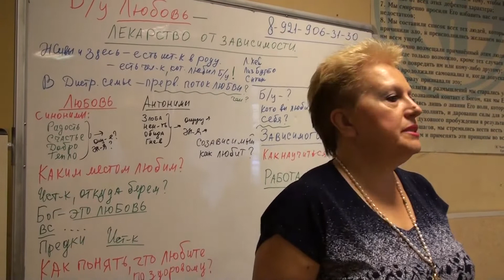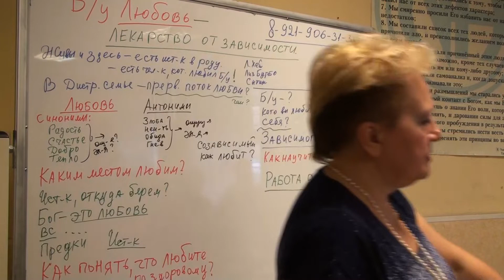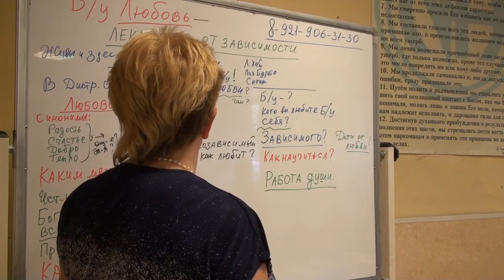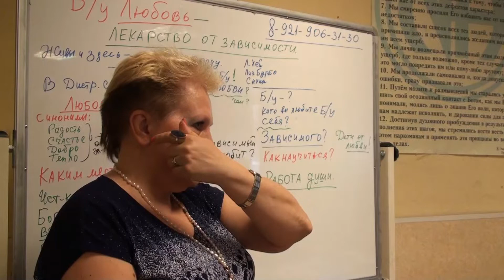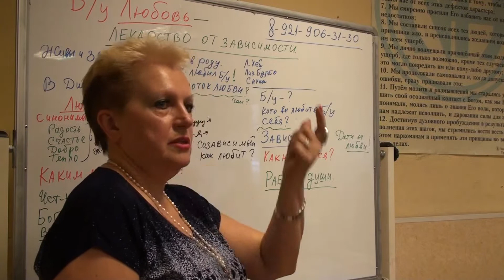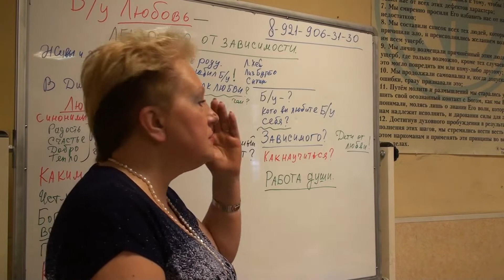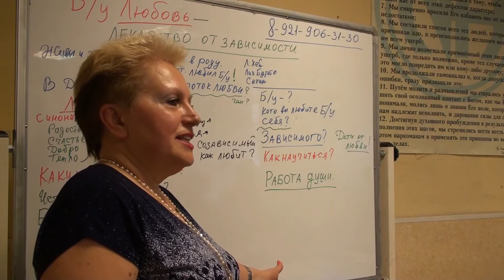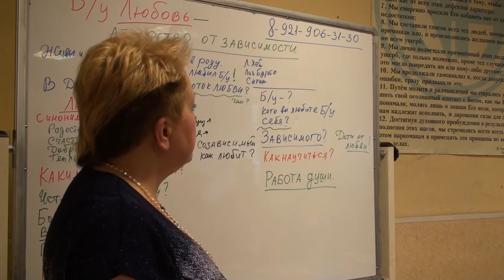Безусловная любовь. Что это?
Цикл "База знаний для родственников зависимых" - в нем вы найдете много полезной информации! Первые 3 урока бесплатно. Переходите по ссылке